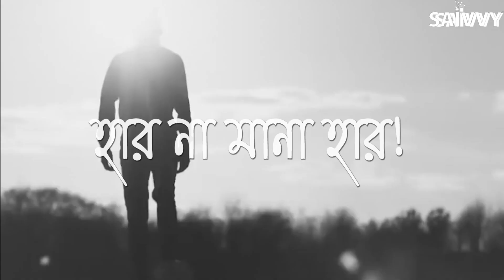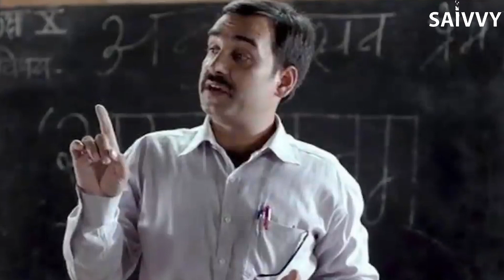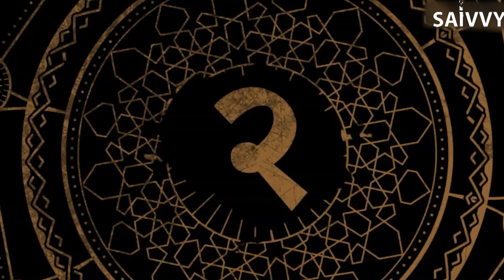হার না মানা হার - Episode 8 | Versatility- ইর এক অপর নাম পঙ্কজ ত্রিপাঠি 🙏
আপনার একটি স্বপ্নের জন্য আপনি কত দূর যেতে পারেন?? এর উত্তর পঙ্কজ ত্রিপাঠি । আজকে যার জীবন যুদ্ধের গল্প শুনবেন তাকে আমার সবাই চিনি তার নাম the "পঙ্কজ ত্রিপাঠি"

Our channel is about Information and Entertainment. We cover a lot of cool stuff related to all trending topics.
Query:
zindagi with richa
tirupati
anurag kashyap
nawazuddin siddiqui dialogue
aarambh hai prachand
irfan khan movie
harjeeta full movie
fukrey returns full movie
manoj dey
the kapil sharma show latest episode
divyendu sharma movies
panchayat season 1
mimicry
kapil sharma show pankaj tripathi
Mimicry
Manoj Bajpayee
Kaagaz
Mirzapur
Interview
Meme
Nawazuddin Siddiqui
Super 30
Gangs of Wasseypur
Gangs of Wasseypur
Case Toh Banta Hai
OMG 2
Kartik Aaryan
OMG â€“ Oh My God!
Omkara
Harjeeta
Bareilly Ki Barfi
Anurag Kashyap
Crime film
Panchayat
Wassepur
Aap ki Adalat
Pulkit Samrat
Ravi Kishan
Brahmanandam
Fukrey
Biryani
Gangs of Wasseypur
Gangs of Wasseypur
Mimicry

 • Top 5 Richest families in India | Fam...

 • Sunder Pichai | Happy Birthday | moti...

 • Tribute to the legend on his birthday...